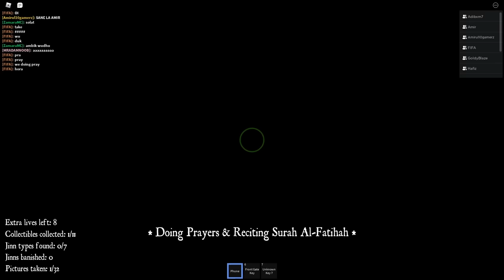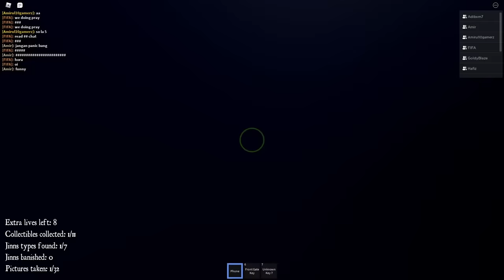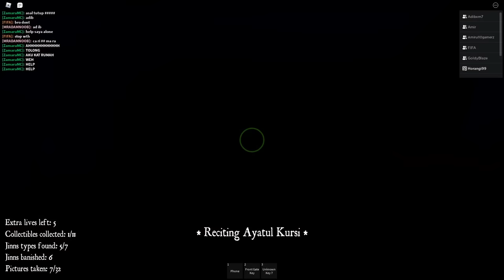Kampung Aku Diserang Hantu Dari Nusantara!!! [Kampong] (Roblox Malaysia)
Dalam video kali ini Horangi main game Kampong.

🔴 Follow dan Like Facebook Page Horangi 🔴